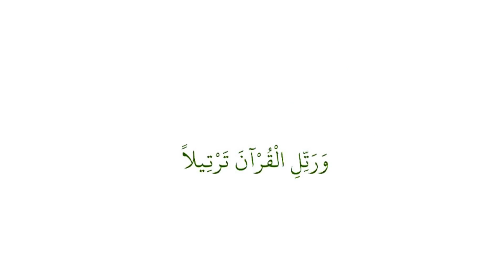Ebaitussalam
وَرَتِّلِ الْقُرْآنَ تَرْتِيلا
Heal your tajweed with Ebaitussalam while sitting at Home and choosing from the Time of your comfort!

Classes starting from 13th Jan.

For more details contact 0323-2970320 (Ladies only)